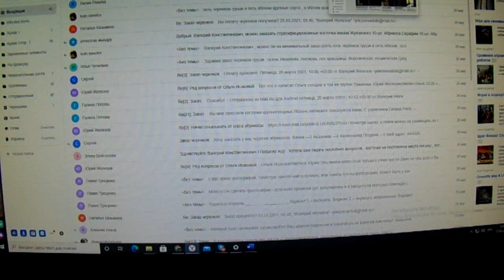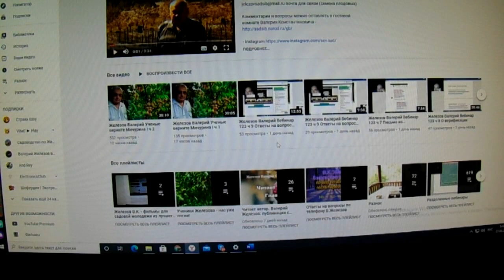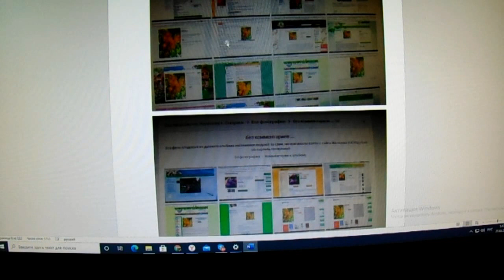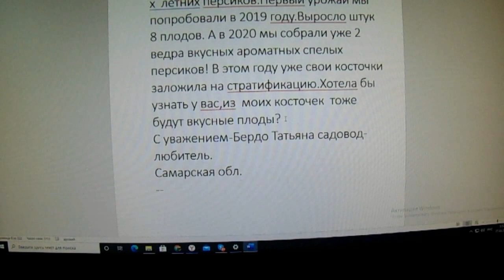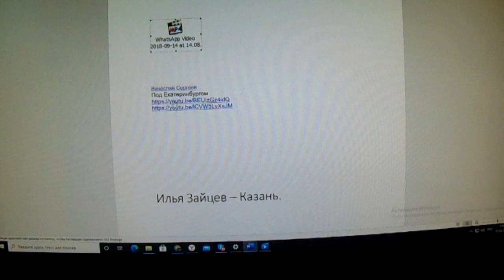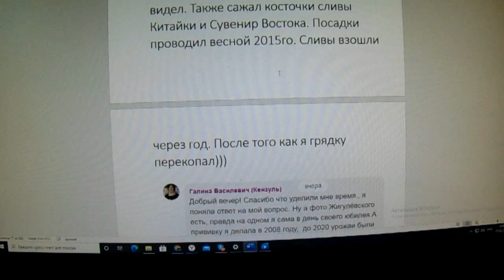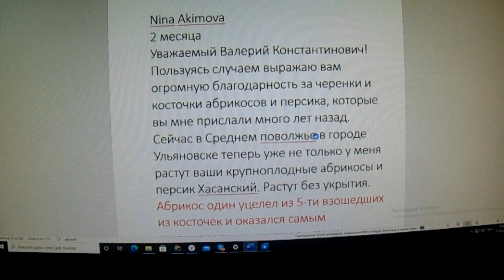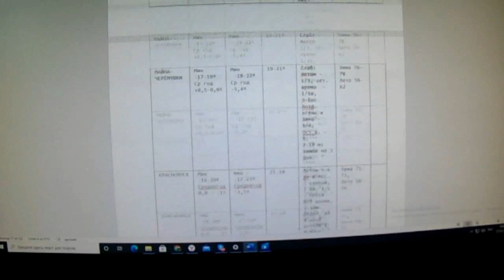Железов Валерий Нас бьют мы летаем